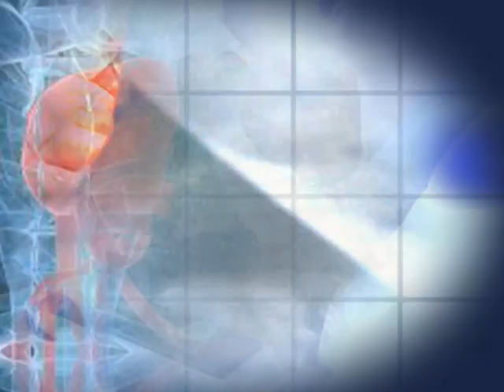Buuza Omusawo – Akawuka ka mukenenya Part B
Omulwadde wa mukenennya yena bwotandika eddagala tolina kulivaako